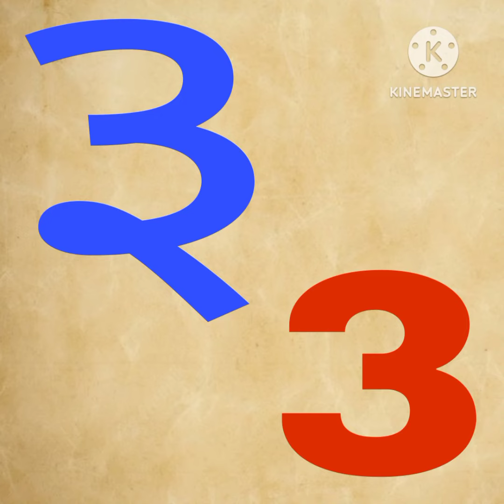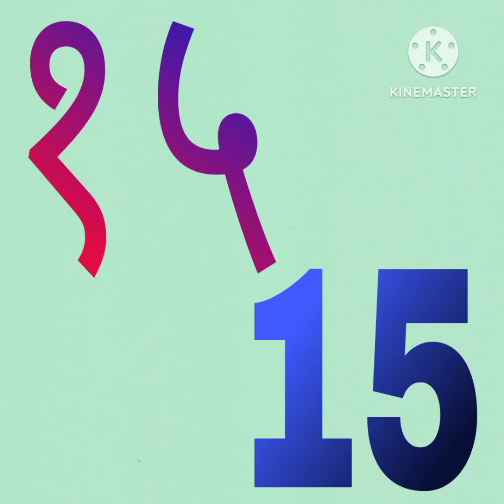123456789 hindi good image youtubevideo india long